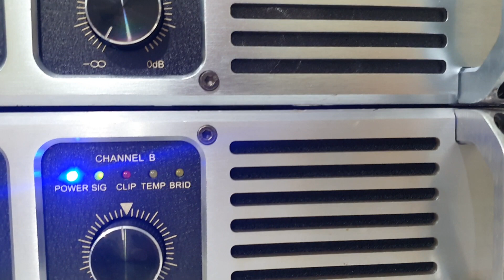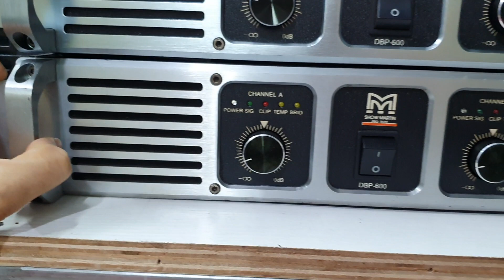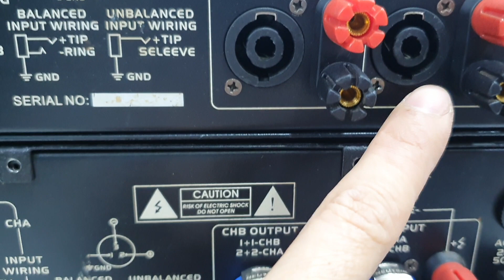2 chiếc đẩy bãi Matin Đẹp như mới ? tiếng hay lắm.lh 0385.222.228